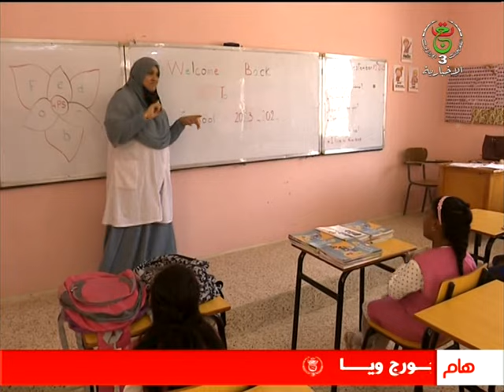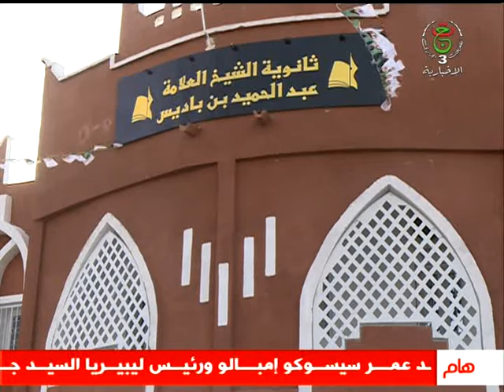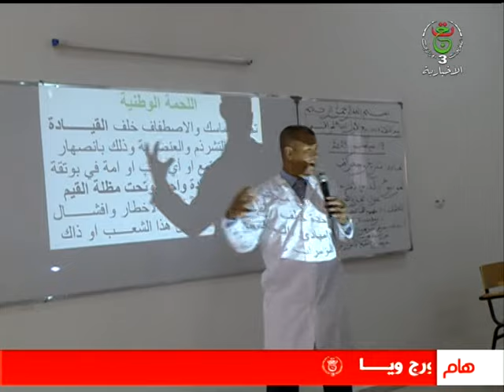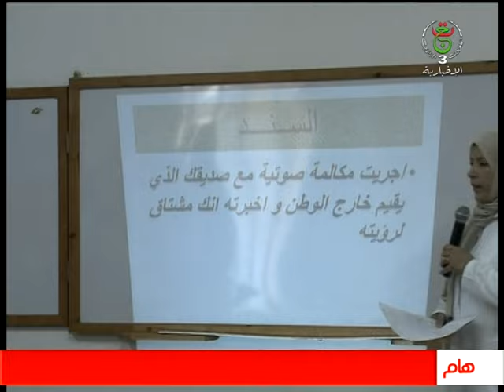النشرة المحلية - الخميس 21 سبتمبر 2023